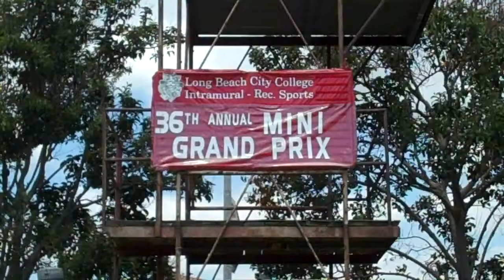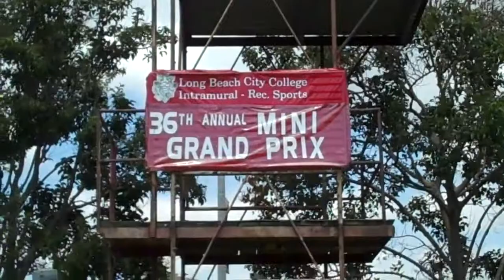Long Beach City College Mini Gran Prix 2011